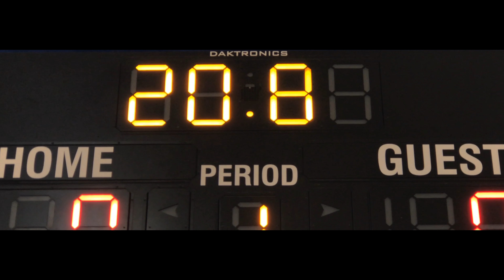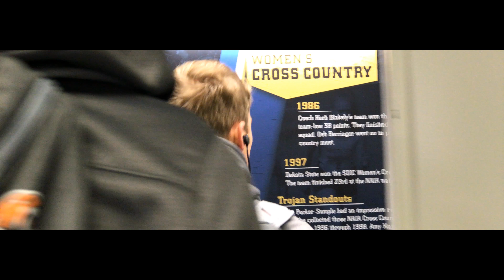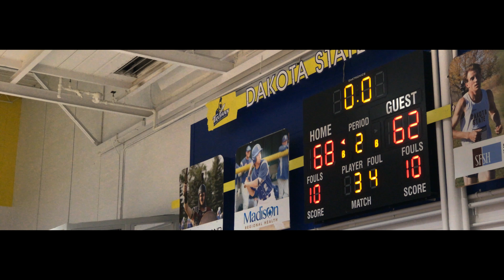South Dakota Part 3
The trip concludes tonight as Doane plays Dakota State.